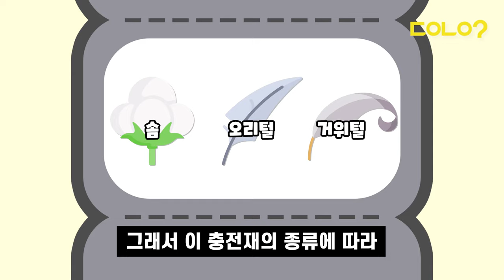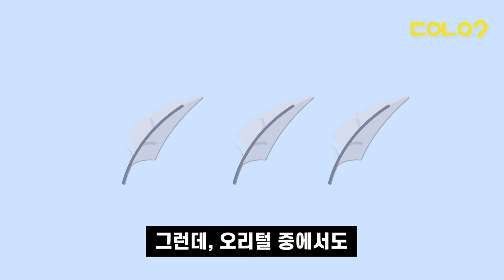[두유노우] 패딩이 따뜻한 건 오리털 덕분이 아니다?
뼛속까지 찬바람🌬이 파고드는
추운 겨울❄⛄이 왔습니다

온몸을 따뜻하게 감싸주는
겨울 점퍼인 패딩은
어느덧 생필품이 됐습니다

언뜻 보기엔 얇아 보이지만
우리 몸을 꽤나 따뜻하게
덥혀주는 패딩 🔥

패딩 안에 들어있는 🧵🧶
솜이나 동물의 털 🐥🦢 덕분일까요?

두유노우가 패딩의 원리를 알려드립니다 😎

구성/제작 = 임예리 인턴기자, 이혜진 기자